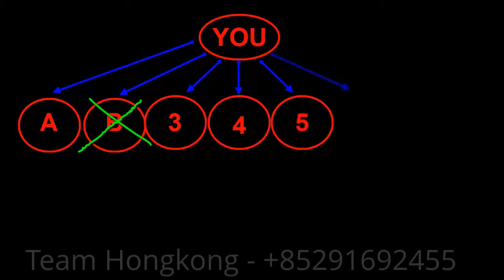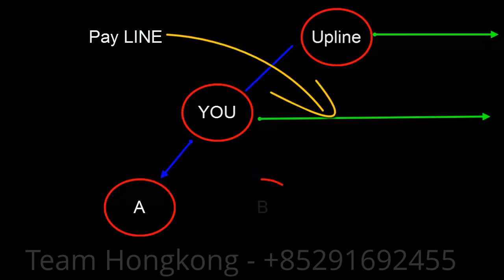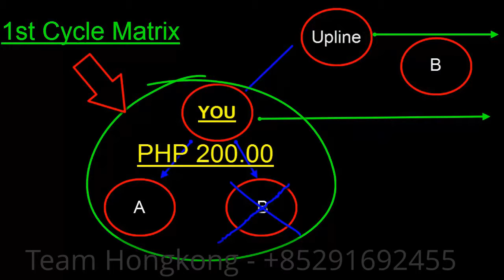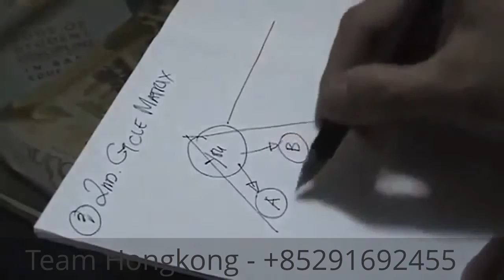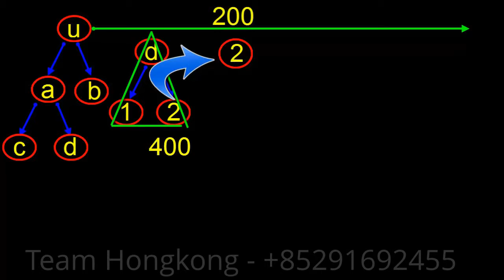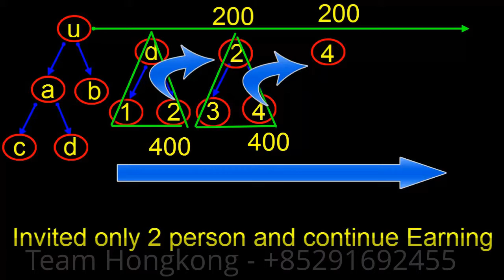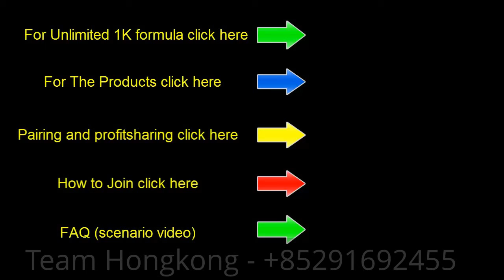MPO688 ComPlan - Team Hongkong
MPO BUSINESS ONLINE
JOIN NOw

6 WAYS TO EARN:
DIRECT REFERRALS
1ST CYCLE
2ND CYCLE
PASS UP
BINARY
PROFIT SHARING

P688.00 ONLY 1-TIME PAY
FREE EBOOKS
FREE ADS BANNER
FREE WEBSITE
FREE INTERNATIONAL BUSINESS